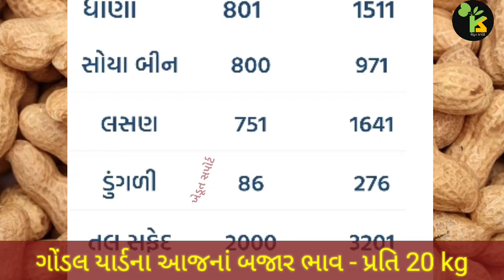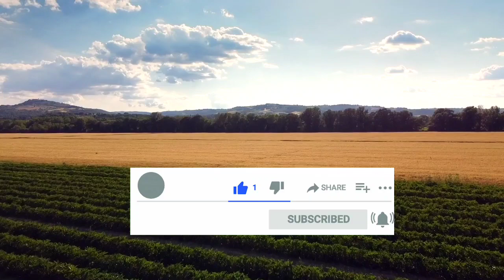ગોંડલ યાર્ડના ભાવ | 26.06.2023 | Gondal yard bajar bhav | આજનાં બજાર ભાવ | APMC